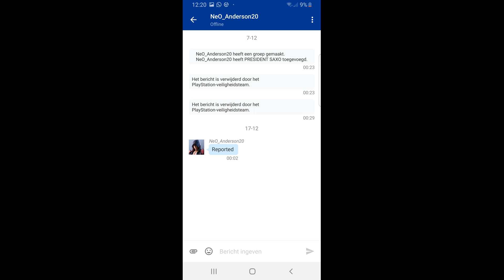OMG_iTs_SAXO ( The Division 2 pvp )